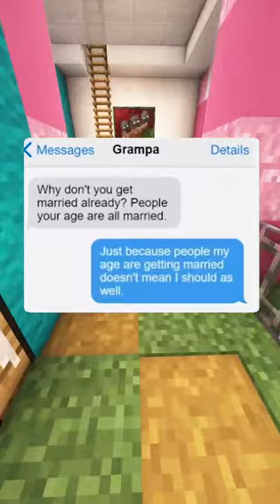SP sopor- Story Messages 2024 - Ep11